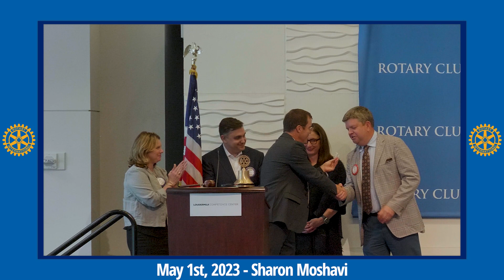May 1st, 2023 Sharon Moshavi Full